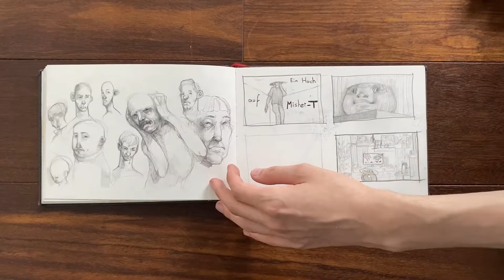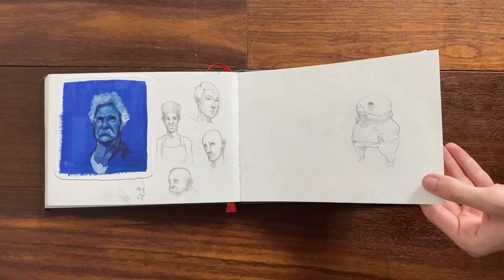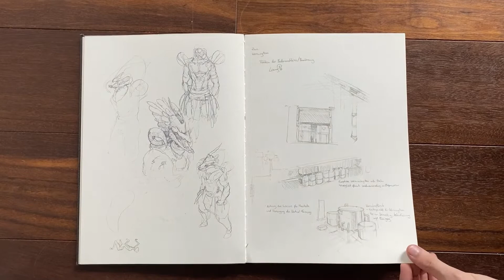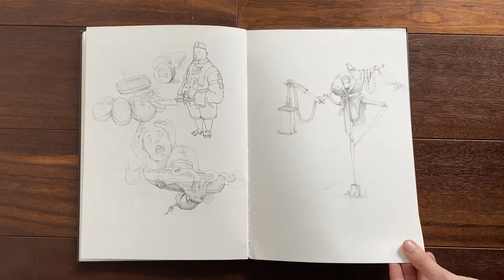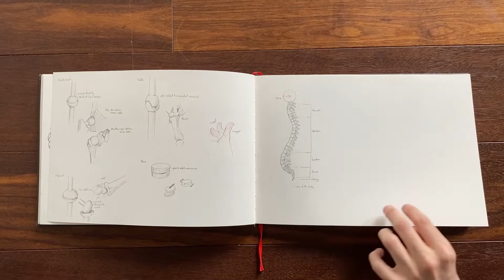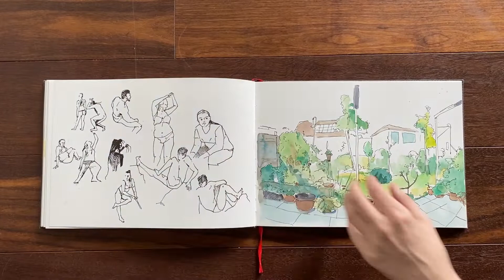Sketchbook Quick-Tour [2020-2021]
This video is mainly uploaded for my art portfolio to the HAW in Hamburg.
If you stumbled over this from outside, I hope you still enjoy what you see or even get inspired a bit!